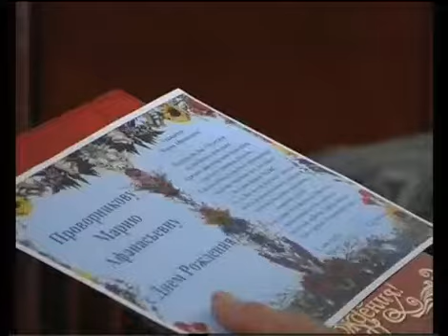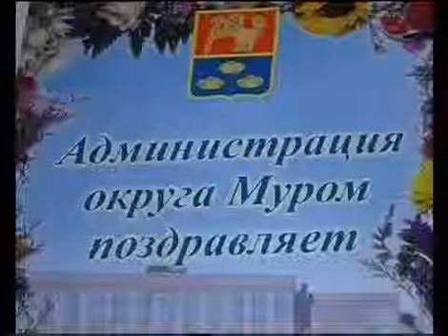Suzet veteran Provornikova